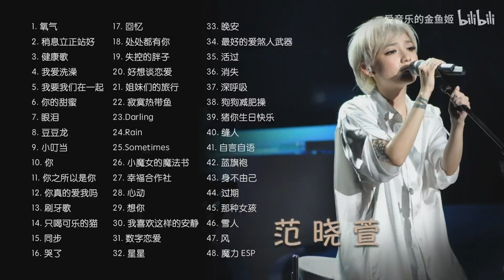范曉萱經典歌曲